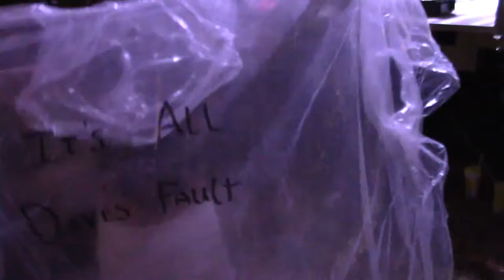A Slice of the Pie - July 13, 2018